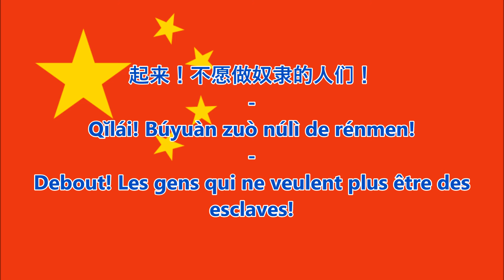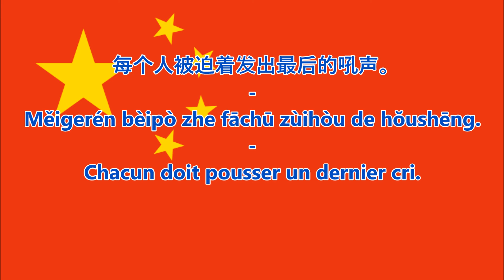Hymne national de Chine - 义勇军进行曲 義勇軍進行曲 (CN/FR paroles)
La Marche des Volontaires - March of the Volunteers, Anthem of China (Chinese/French lyrics)-transliteration-
Elle est composée en 1934 par Nie Er sur des paroles de Tian Han. Elle devient l'hymne national chinois en 1949. Pendant la Révolution culturelle, Tian Han est emprisonné et décède en prison, le chant L'Orient est rouge, célébrant le culte de la personnalité associé à Mao Zedong, devient de facto l'hymne national. Puis en 1982, La Marche des Volontaires redevient l'hymne national.
聂耳当年写作的是只有简单伴奏的主旋律谱，由贺绿汀请当时在上海百代唱片公司担任乐队指挥的苏联作曲家阿龙·阿甫夏洛莫夫配器，不久就成為中国电影《风云儿女》的主题歌，并被美国黑人歌唱家保罗·罗伯逊翻唱，以此来声援中国人民的革命斗争。目前，各类乐队演奏此曲以及为合唱伴奏时，大多依照李焕之为此曲写作、1953年定稿的管弦乐总谱。这首歌在抗日战争时期已經很流行，曾被戴安澜将军任师长的中華民國國民革命軍第五軍200師定为该师军歌。1949年中华人民共和国成立时，中国人民政治协商会议第一届全体会议通过《义勇军进行曲》为代国歌；1982年12月全国人民代表大会将其正式定为国歌，2004年3月写入宪法。根据2015年8月26日中国国家新闻出版广电总局发布的“我最喜爱的十大抗战歌曲”网络投票结果，《义勇军进行曲》被选入“我最喜爱的十大抗战歌曲”名单，排名第。
The "March of the Volunteers", is the national anthem of the People's Republic of China, including its special administrative regions of Hong Kong and Macau. Unlike most previous Chinese anthems, it is written entirely in the vernacular, rather than in Classical Chinese.